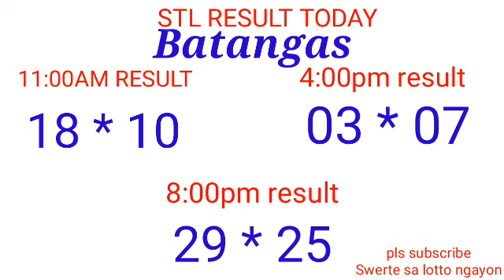STL - QUEZON,BATANGAS,LAGUNA March 10, 2022 3RD DRAW RESULT